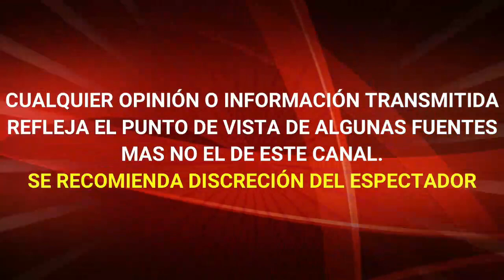ANEL NOREÑA pide que ENTIERREN SUS CENIZAS junto a las de JOSE JOSE